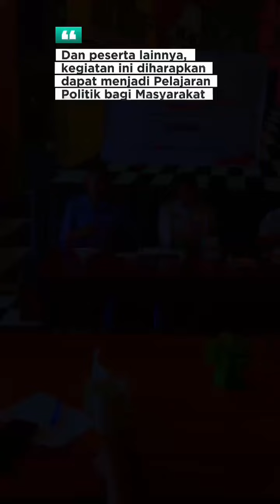DISKUSI " Peran Pemerintah Menuju Pilkada 2024"